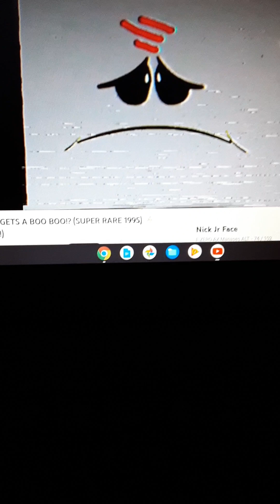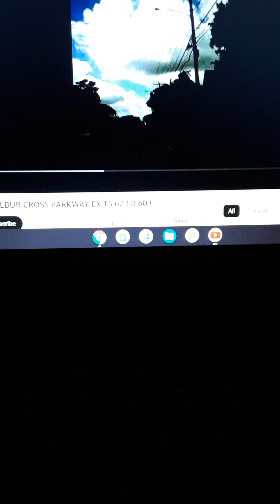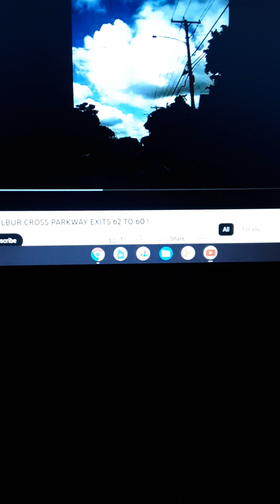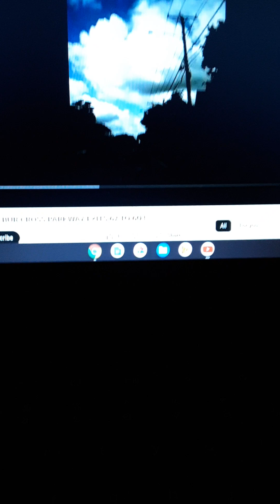NICKJR FACE GETS A BOO BOO SUPER RARE !👎😒